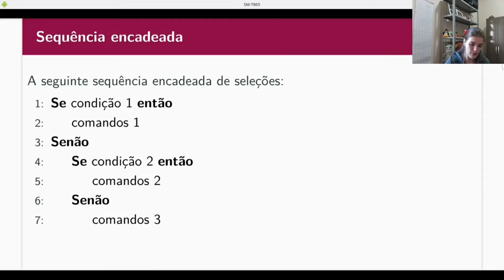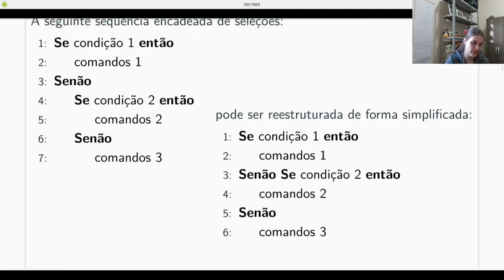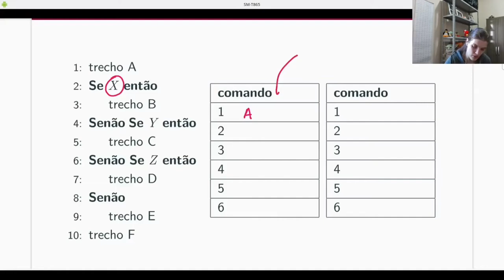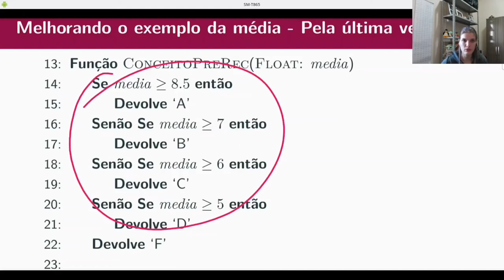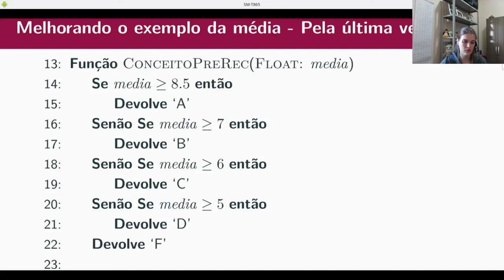PI - Melhorando a escrita dos comandos condicionais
Ainda usando os mesmos comandos (Se ou Se-Senão), podemos escrever certos padrões de uma forma melhor.